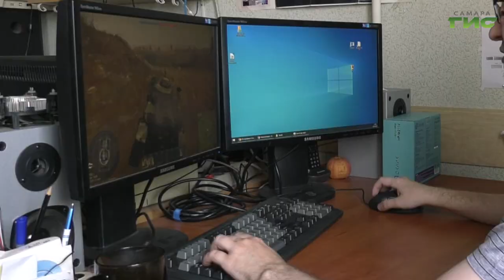Чем занять ребенка в ближайшие три месяца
Чем занять ребенка в ближайшие три месяца — задача, которая стоит перед всеми родителями школьников. Психологи советуют гаджеты не сбрасывать со счетов, но строго ограничить время их использования. А в остальное время осваивать настольные игшры и старые добрые забавы  советских школьников. Обо всем подробнее Гульфия  Сафина.